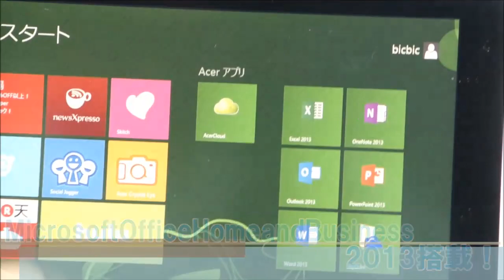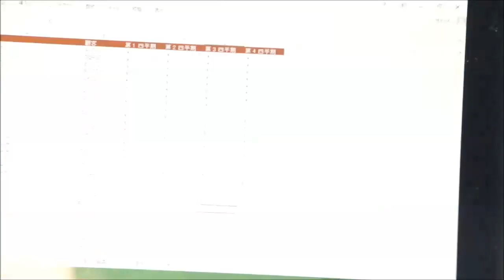【ビックカメラ】 ACER タブレットICONIAW3 810 動画で紹介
ACERタブレットICONIAW3 810使ってみました